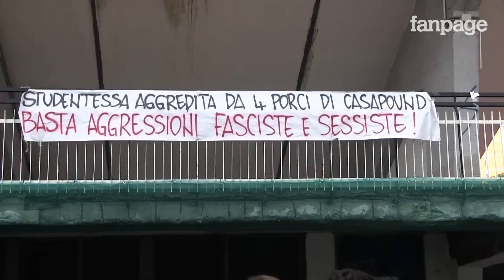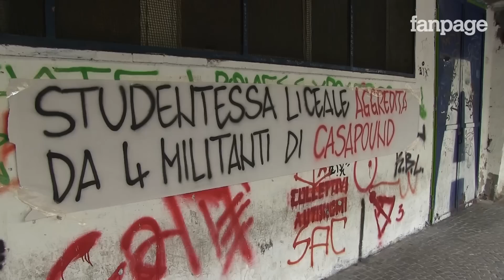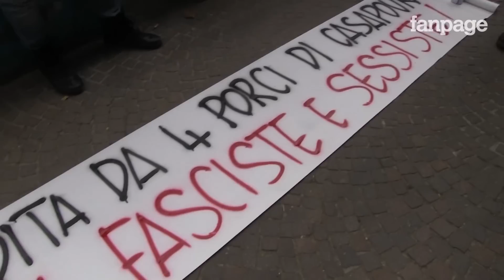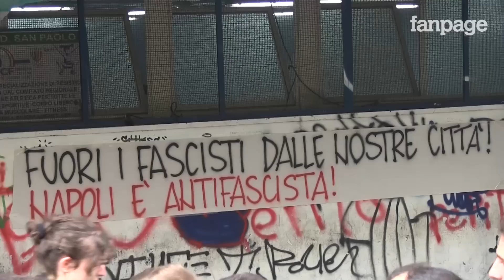Studentessa 17enne aggredita a Napoli: "Sono stati i fascisti"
Asia ha 17 anni e frequenta l'Istituto "Margherita di Savoia" di Napoli ed è attiva all'interno dei collettivi studenteschi. La scorsa notte è stata aggredita da 4 uomini adulti nei pressi di casa sua. "Uno di loro mi ha sbattuto contro un muro e mi ha messo un coltello alla gola - ha detto Asia ai microfoni di Fanpage - mi hanno detto di stare zitta ed ha cominciato a palparmi". L'intervento di un passante che ha cominciato ad inveire contro i quattro ed a rincorrerli ha messo in fuga il gruppo. "Li avevo visti già qualche giorno fa avevano tutti la maglia di Casa Pound - riferisce Asia - erano sicuramente fascisti". Asia ha raccontato che indossava una spilla del ex Opg "Je so pazz", centro sociale del quartiere napoletano di Mater Dei. "Sono stata aggredita perché portavo una spilla che non gli piaceva" ha commentato la giovane studentesse. Asia ha riportato una ferita alla gola, segno della pressione del coltello del suo aggressore e dopo essersi fatta refertare in ospedale sporgerà denuncia ai Carabinieri. "Li saprei riconoscere - ha detto la ragazza - li avevo già visti".